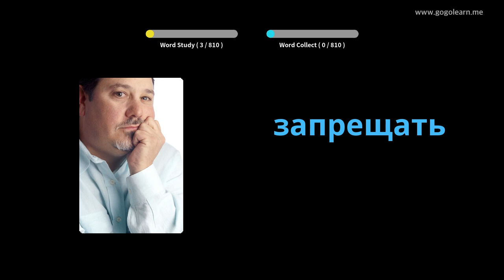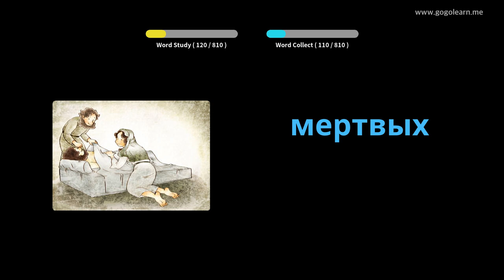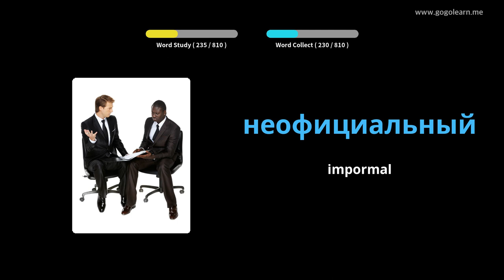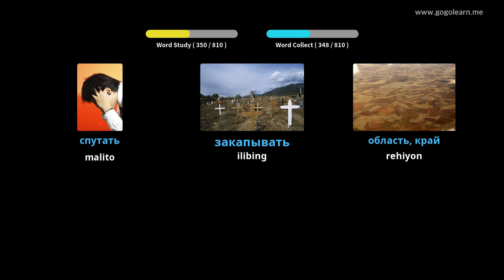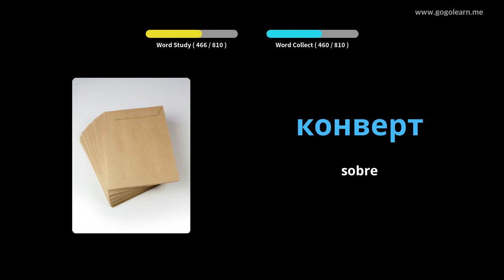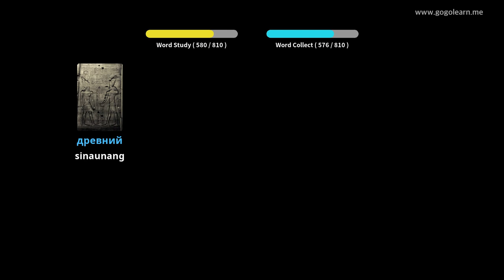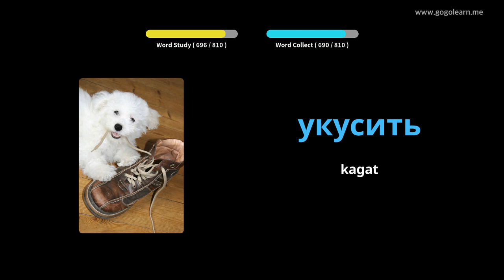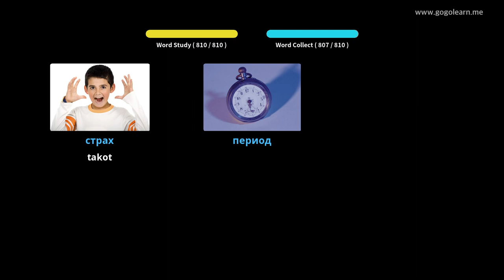Russian bokabularyo ng Middle School | Golearn